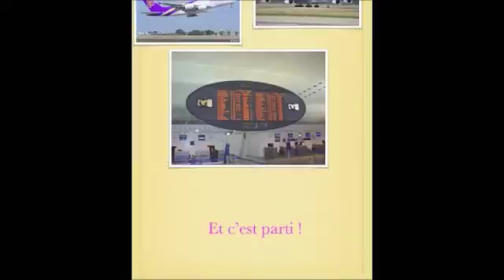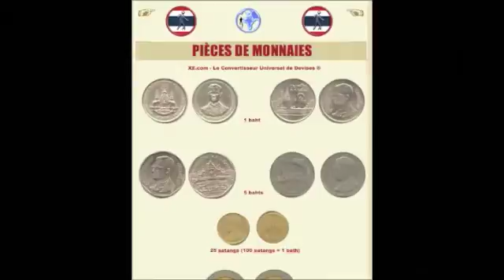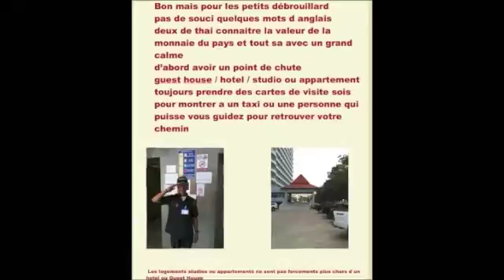video pour mon site moyen)